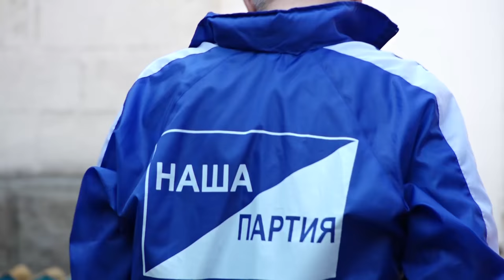Маленькими шагами к былой красоте: «Наша Партия» провела субботник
Провести выходной с пользой для себя и Кишинева решили активисты «Нашей партии» и многие другие неравнодушные граждане. Они организовали еще один субботник. В этот раз на территории столичного лицея Данте Алигьери. Теперь у учеников появился облагороженный сквер.